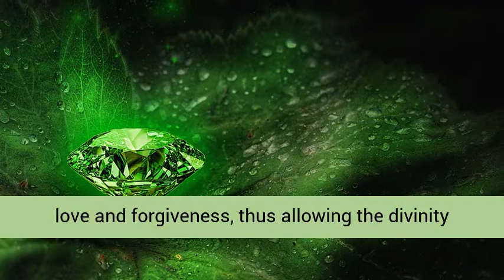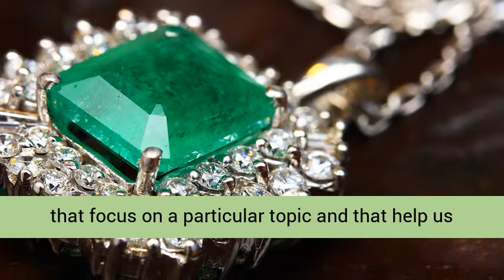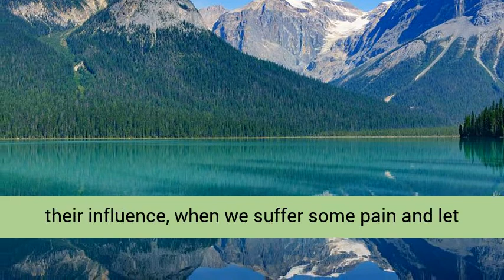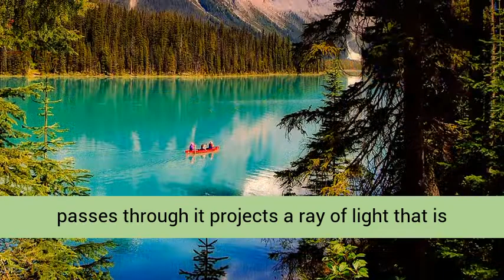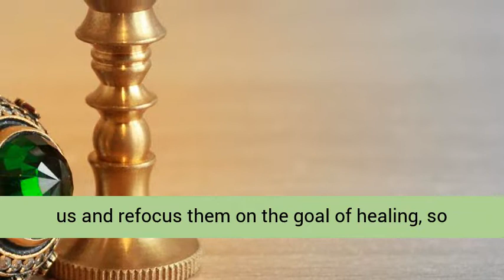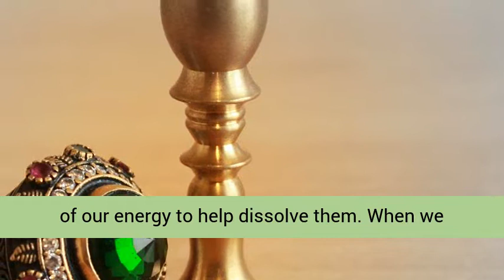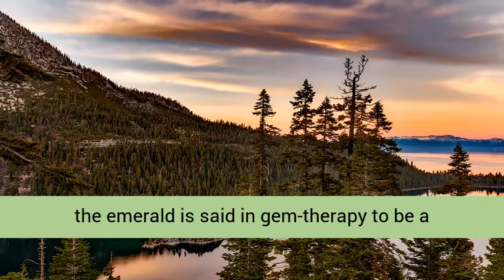Emerald Green – Ho’oponopono Tool for Physical Healing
Ceeport/